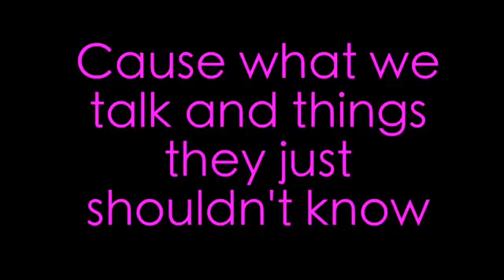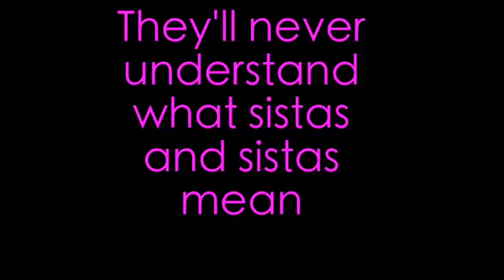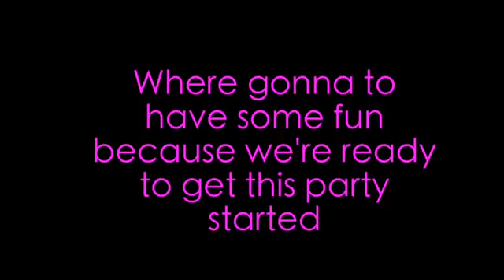girls party mack z lyric